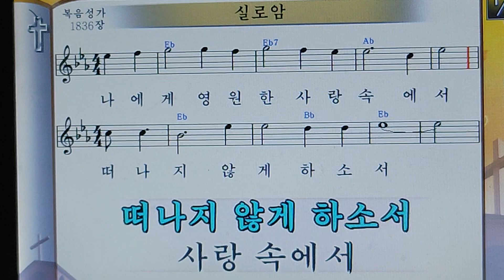◆ 김금자찬양복음TV / "실로암" ♡구독과좋아요눌러주세요♡ 선교후원 3510031055913농협 김금자